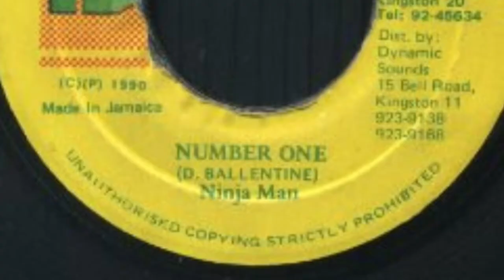GENERAL LEVY / RAGGA RAGGA DUB 《 BLAXX aka EAST BLAZE DUB PLATE 》